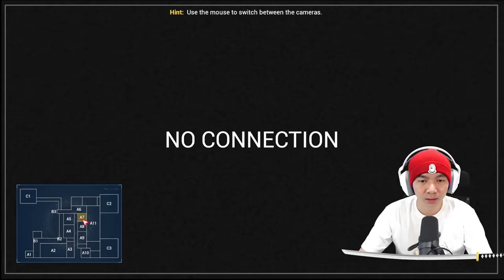Serem Juga Ini Game - Case 2 Animatronic Survival Indonesia #1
Karena nggak ada game baru yang menurut gw seru, gw cari game horror yang seru yang bisa kita nikmatin bersama sama, dan ketemulah game Case 2 Animatronic Survival, dan ternyata gamenya seru dan serem juga wkwkwkw, ada beberapa animatronic yang akan menggangu kita di game ini, dan jalan ceritanya kita harus keluar dari tempat ini, semoga gw beruntung yah, dan ingat hati Cintai Jantungmu, Nonton MiawAug Tiap hari wkwkwkwk

Makasih Supportnya